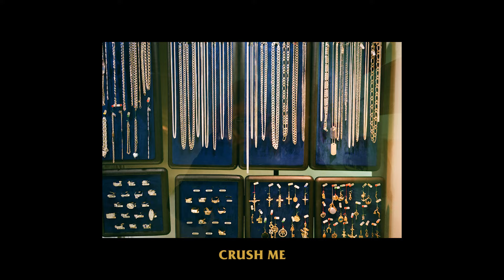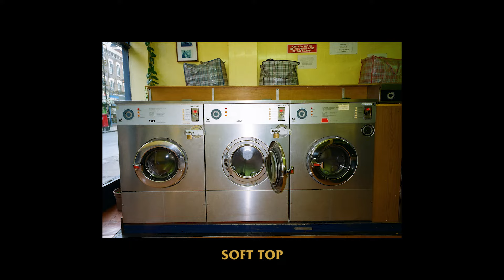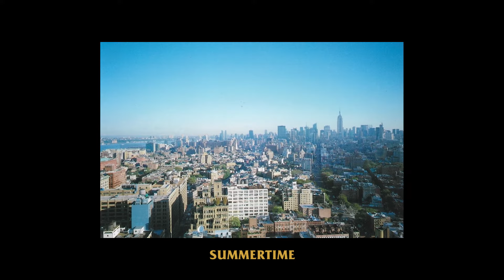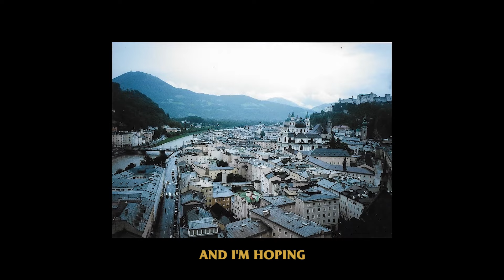Christian Rich, Yoshi Flower - in the morning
Music video by Christian Rich, Yoshi Flower performing in the morning. Christian Rich